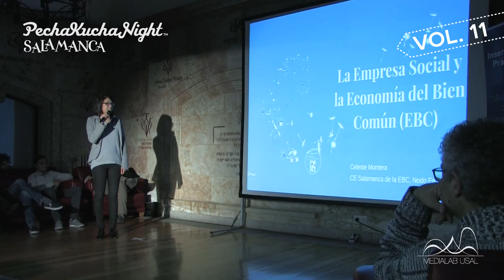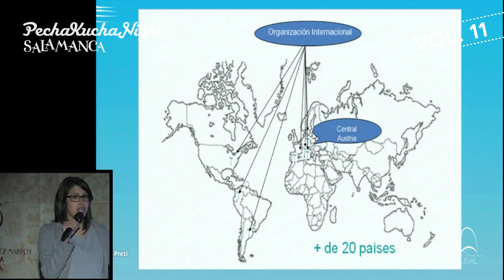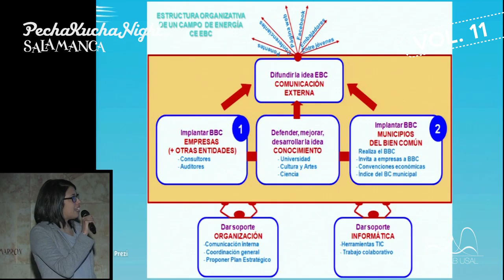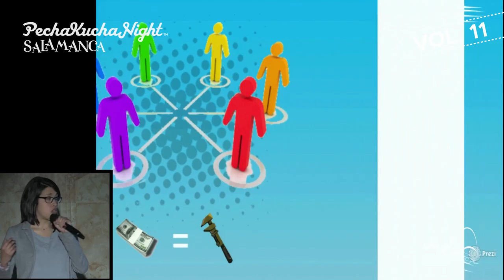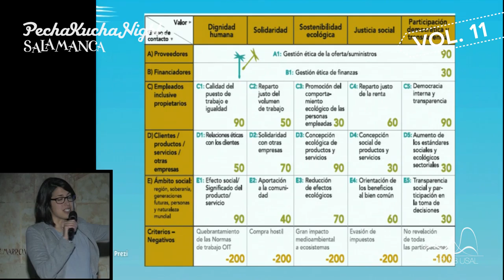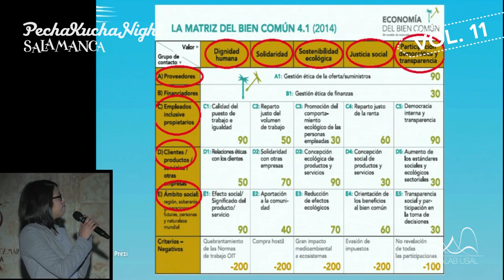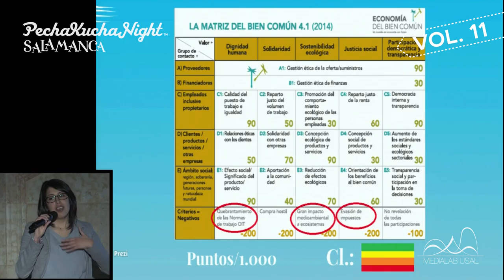PechaKucha Night Salamanca Vol. 11 // 05 _ La empresa social y la economía del bien común